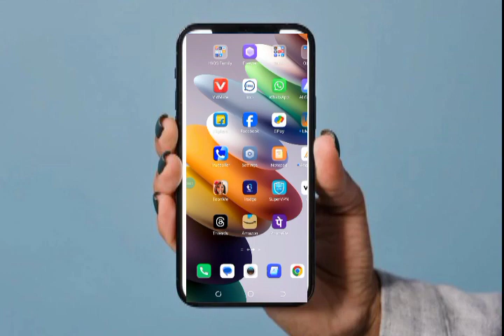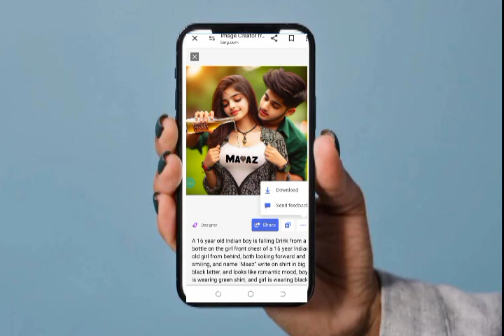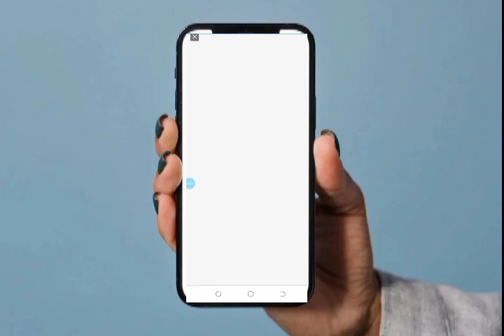❤️Couples romantic mood ai images kaise generate kare free, Romantic mood ai images 👌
📌 your queries 📌

3d ai marriage photo editing
3d Ai image school love boy and gir